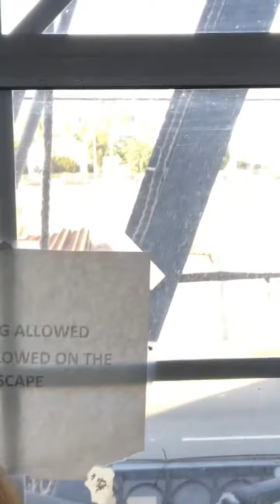1/17/20 Talking about hacker on amazon Music & getting frequencies